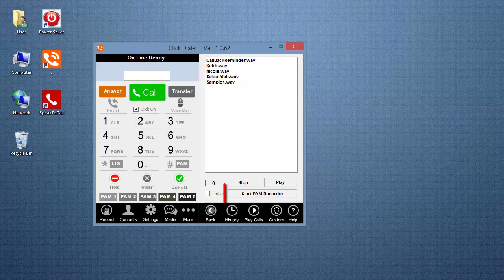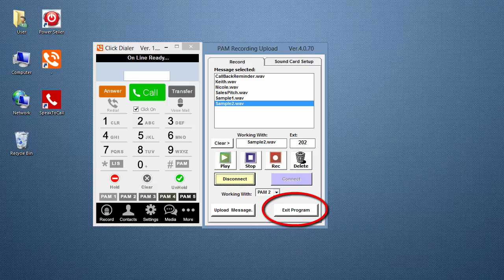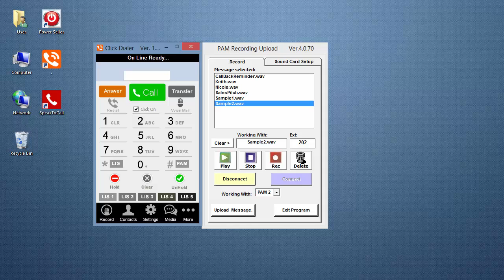3- Create Multiple 1 Click Pre-recorded Voicemail Messages (PAM)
In this tutorial, you'll learn how to create a PAM recording in the Koala Cloud Call Center & Cricket Click Dialer.  This feature allows you to leave prerecorded voicemail messages while making outbound calls in order to speed up your efficiency.